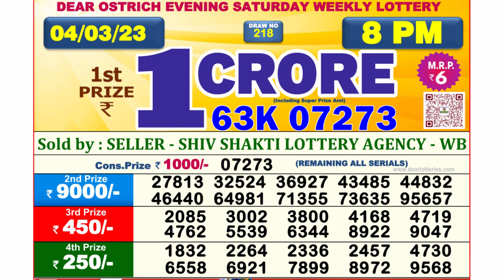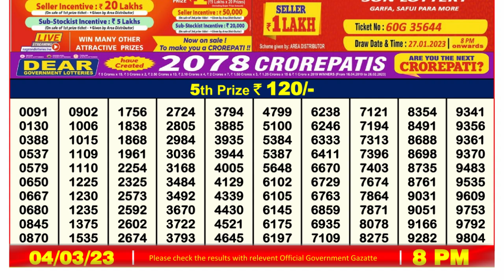Dear Lottery Sambad 8pm today 04.03.23 Nagaland State Lottery Result